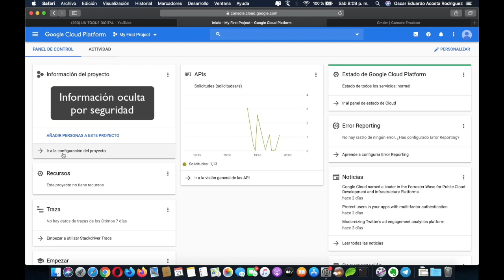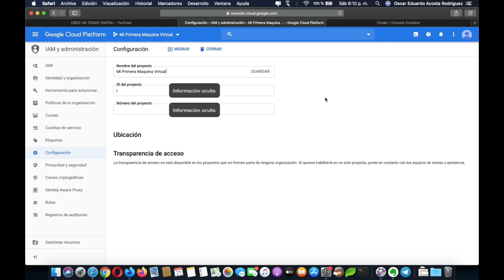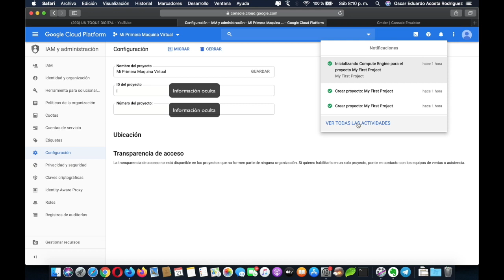¿Cómo cambiar el nombre de nuestro proyecto en CGP - Google Cloud Platform?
► Curso completo de GCP - Google Cloud Platform
► Gracias a este curso podrás conocer esta maravillosa herramienta conocida como GCP - Google Cloud Platform y sacarle el máximo provecho a las herramientas que GCP nos ofrece. A lo largo de este curso, aprenderás a administrar tus propias MV maquinas virtuales, a utilizar la consola SSH, a instalar herramientas open source como Wordpress, Moodle, Joomla, Prestashop y mucho más.

CANAL UN TOQUE DIGITAL